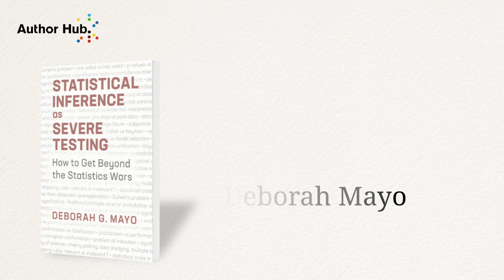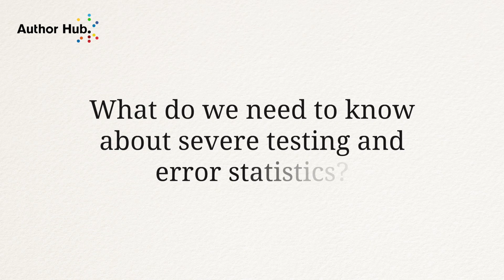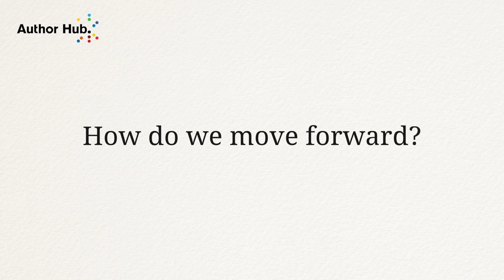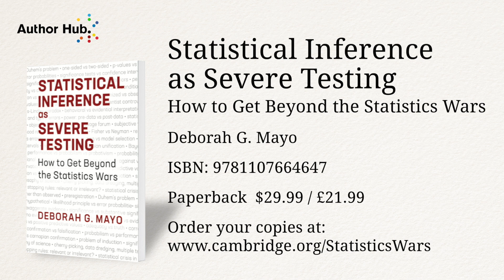Deborah Mayo on getting beyond the statistics wars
Statistical Inference as Severe Testing author Deborah Mayo delves into both sides of the statistics wars and how we can move beyond these conflicting views.

Who exactly is "at war" in statistics - 00:12
What do we need to know about severe testing and error statistics? - 02:33
How do we move forward? - 04:36
What is the key takeaway from Statistical Inference as Severe Testing? - 09:13